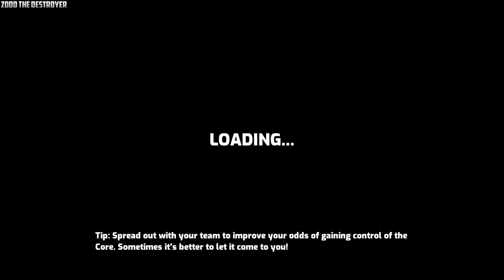Omega Strikers Video 443